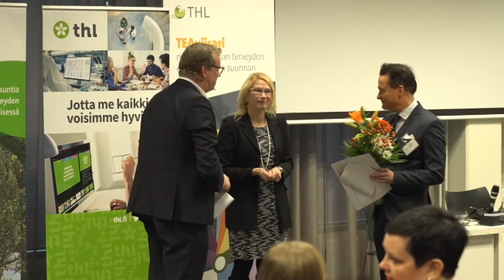Päivän avaus ja kunniamaininta ansiokkaasta osallisuuden edistämisestä kunnassa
Markku Tervahauta, pääjohtaja, THL